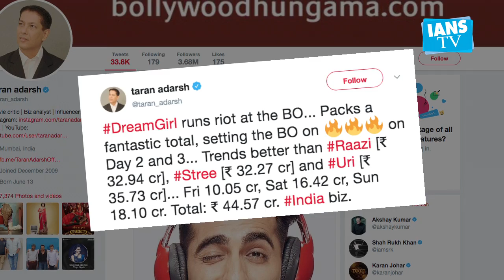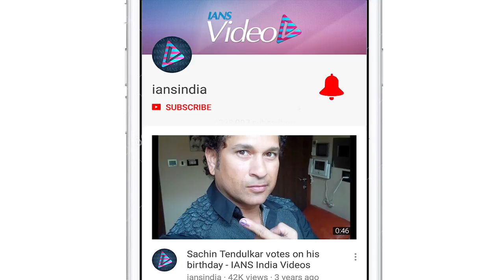'Dream Girl' makes over Rs 44 cr in Day 3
Actors Ayushmann Khurrana and Nushrat Bharucha starrer "Dream Girl" has minted Rs 44.57 crore since its release on September 13.